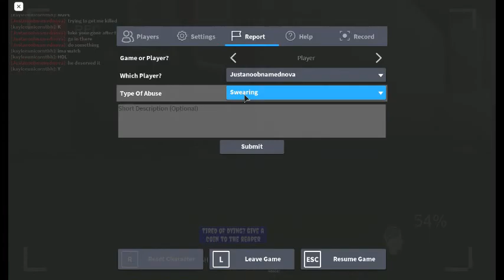I get bullied in roblox paranomica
that was not nice what they said to me at the end (but they didnt swear at me)